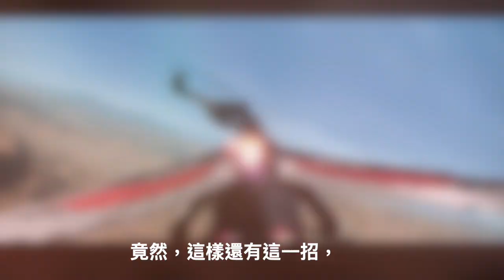W追影劇_獵鷹與酷寒戰士(The Falcon and the Winter Soldier S101, 獵鷹與冬兵)_第一季1集之重雷心得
獵鷹與酷寒戰士首發第1集，難兄難弟各有各問題，
交出去不屬於自己的盾牌與揮之不去的噩夢，
接在汪達與幻視之後，一起來看看另一對小倆口，
鏘鏘…世界新局勢，掌聲鼓勵迎接新的美隊登場囉…